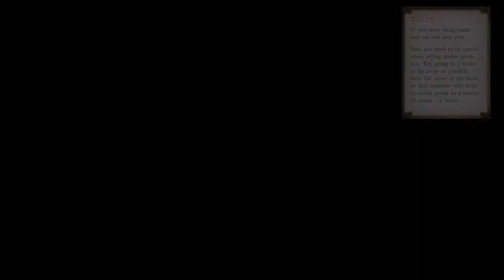Struggling Through The Long Night :Kingdom Come: Deliverance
This is pretty much one very long night of me desperately trying to understand lock-picking in this game before I give up on trying and do things my way. Hope ye enjoy!